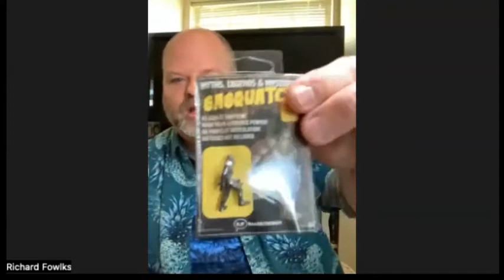PiP Podcast Episode 14 - Richard Fowlks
In this episode, Richard talks to us about his love of collecting since childhood, how it drove his desire to share his love of collecting...

or serach for Leg Day Cards.

You can find Ingrid Hardy at ingridkvhardy.com or on Instagram

This podcast is a companion offshoot of The Art of Sketch Cards books. Filled with hundreds of sketch card art samples and featuring interviews with sketch card artists and collectors, these are unique full color paperbacks to have in your own book collection. If you would like a copy, please